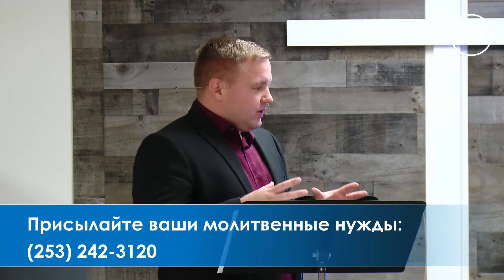Плод в жизни христианина - Петр Маклетсов